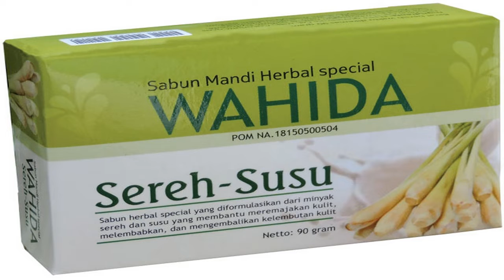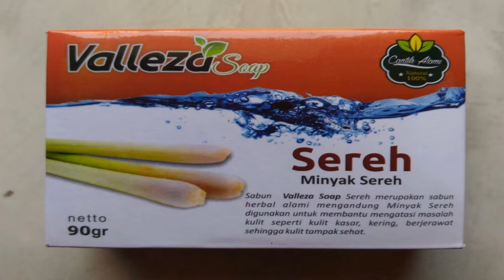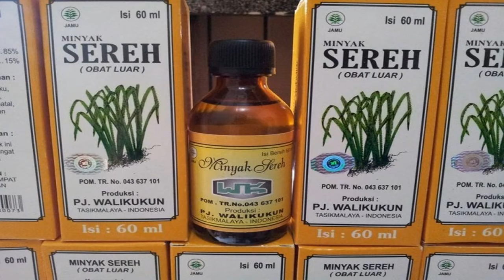10 Manfaat Serai untuk Kesehatan dan Efek Sampingnya Bagi Tubuh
10 Manfaat Serai untuk Kesehatan dan Efek Sampingnya Bagi Tubuh